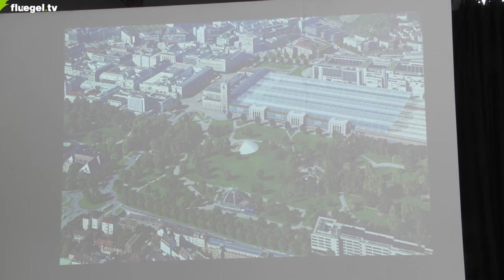"Stuttgart 21 erneut in der Krise", PK 13.06.2016: Klaus Gebhard, Präsentation